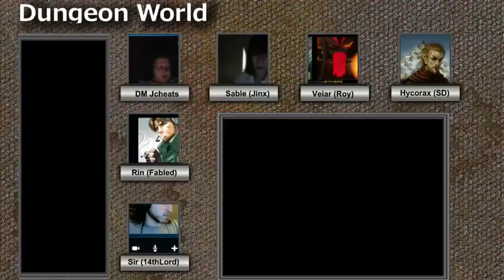Lets RP Casmaran - Week 10 Part 3